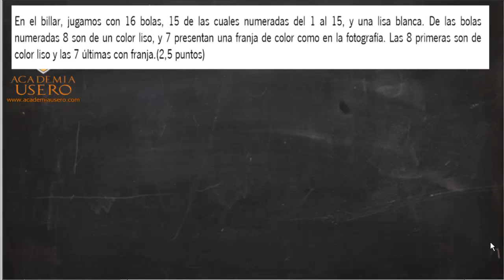Examen Acceso CFGS Bolas de billar Probabilidad Matemáticas Academia Usero Estepona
Resolvemos un problema del examen de acceso al Ciclo Formativo de Grado Superior, correspondiente al tema de probabilidad.
En el billar, jugamos con 16 bolas, 15 de las cuales numeradas del 1 al 15, y una lisa blanca. De las bolas numeradas 8 son de un color liso, y 7 presentan una franja de color como en la fotografía. Las 8 primeras son de color liso y las 7 últimas con franja.(2,5 puntos)
Calcula las siguientes probabilidades, teniendo en cuenta que elegimos una bola al azar:
A. Escribe el espacio muestral asociado a este experimento. (0,25 puntos)
B. Sea de color liso. (0,75 puntos)
C. Sea numerada par. (0,75 puntos)
Probabilidad